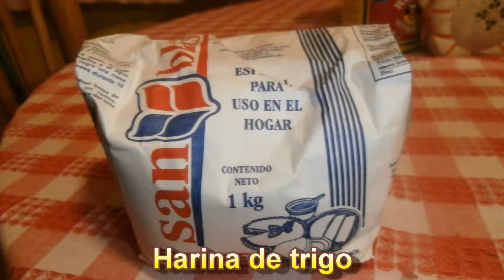MINI BANDERILLAS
Como hacer unas banderillas de salchicha